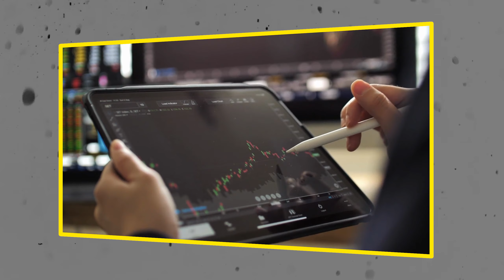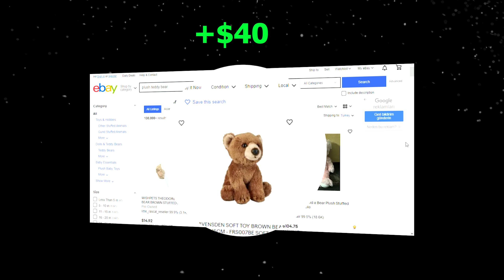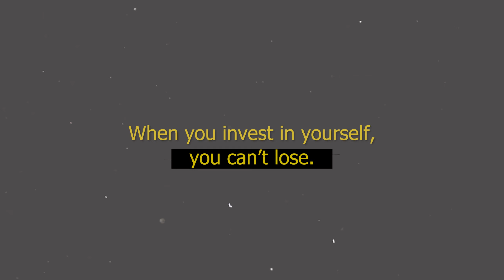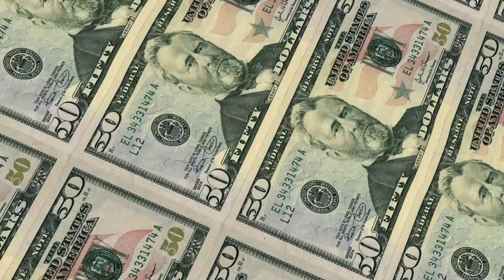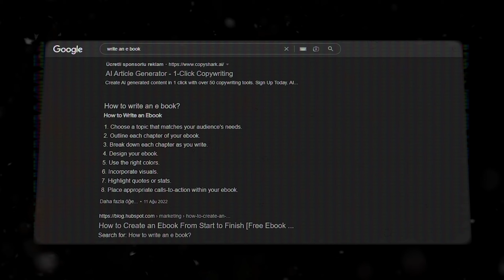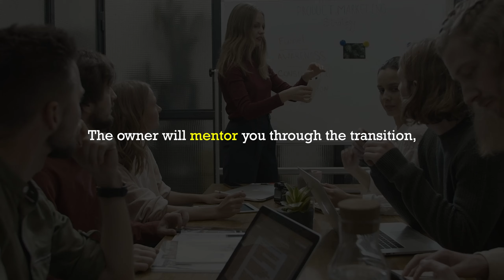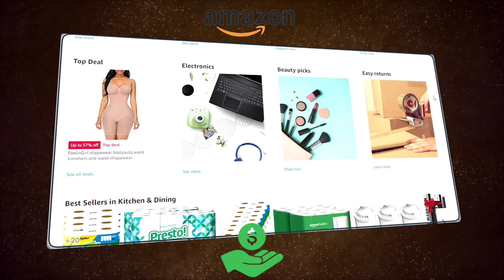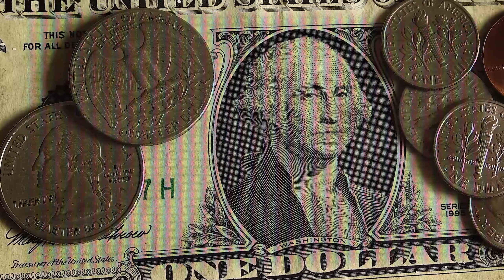9 Self-Millionaires Share Their Secrets: "How To Turn $100 Into $1 Million"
Hello there ! "Are you tired of living paycheck to paycheck? Are you ready to take control of your financial future and start building real wealth? Look no further! In this video, we sit down with 9 self-made millionaires who share their proven strategies and secrets on how they turned a small investment of $100 into $1 million. These successful entrepreneurs offer valuable insights on wealth creation, personal development, and motivation. They share their inspiring stories of determination and grit that will empower you to take action and start making your financial dreams a reality. Whether you're just starting out on your journey to financial freedom or looking to take your wealth to the next level, this video is a must-watch for anyone looking to improve their financial situation. So, click play now, and let's start turning your $100 into $1 million together!"